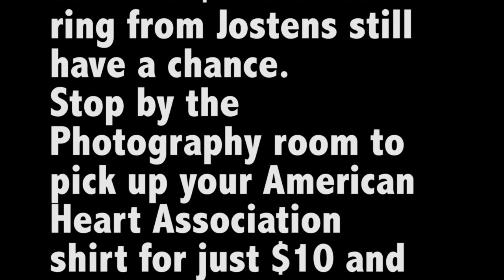Sahuarita High School Morning Show: Tuesday, February 2, 2016